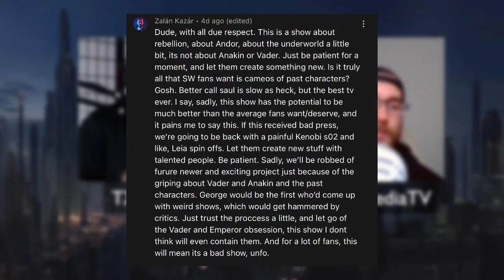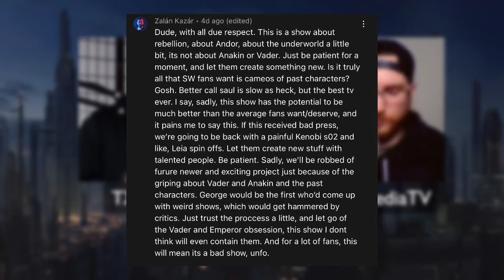DKP: Andor Episodes 1-3 Review!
What did you all think!?